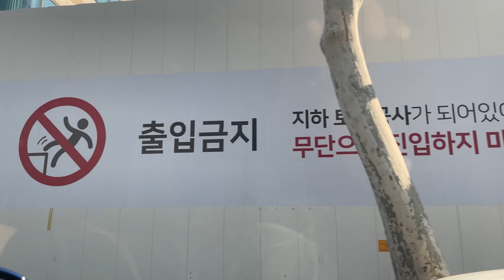강남에 오피스텔이 많아진다고요? 에이, 설마...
📌 빌사남 김윤수 대표가 소개하는 꼬마빌딩 실전 투자 노하우가 궁금하다면?